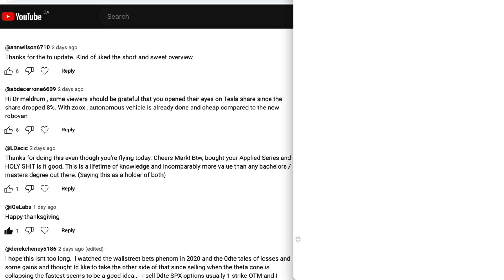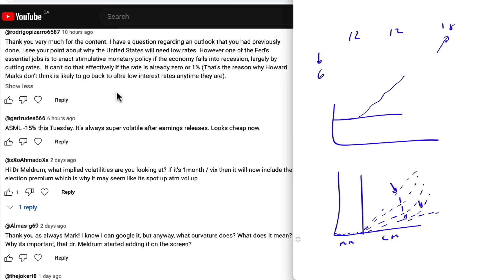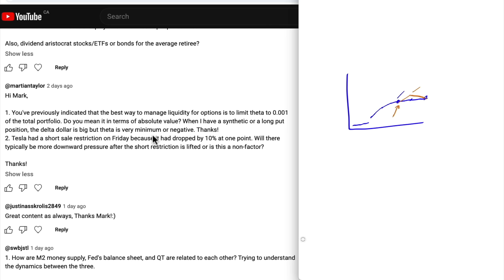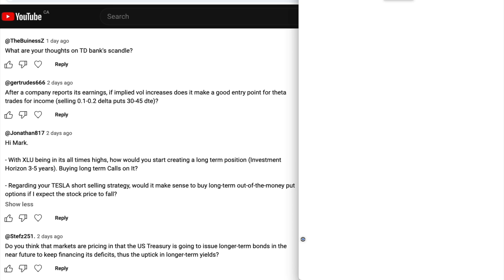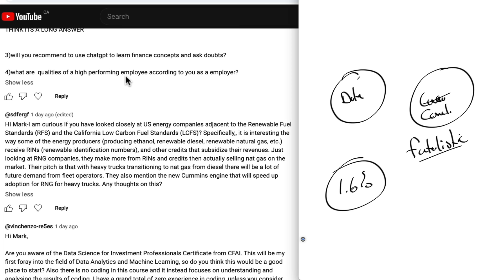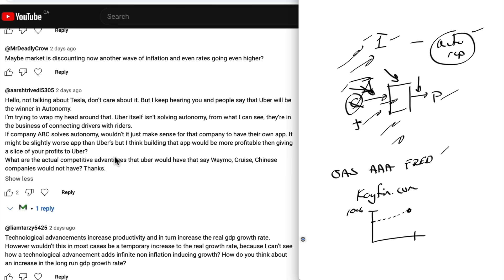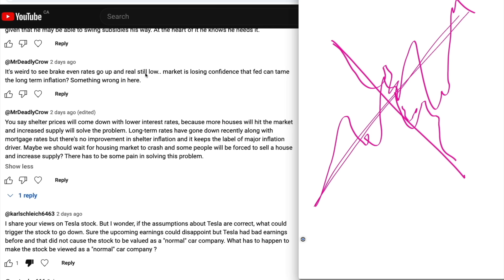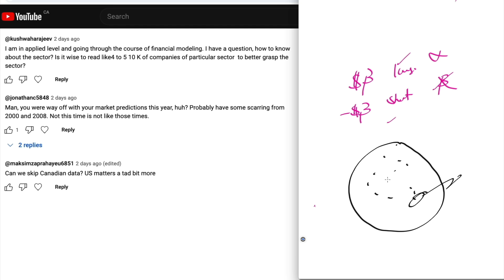Q&A for the Market Outlook from Oct 13 2024